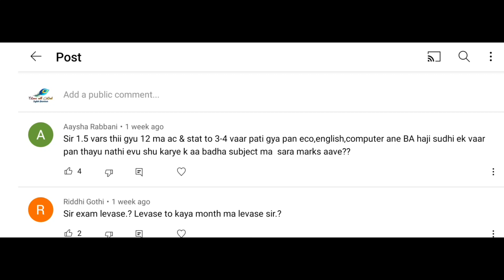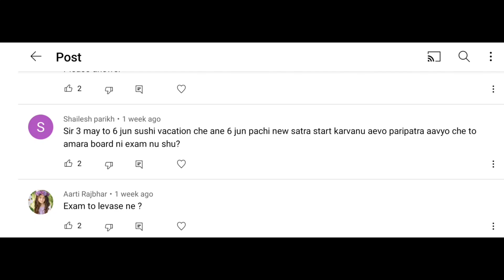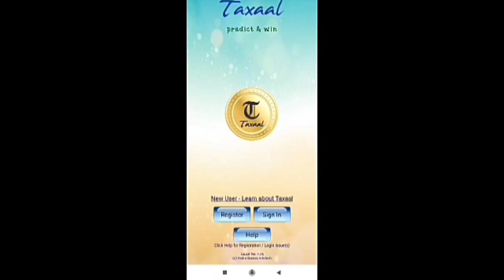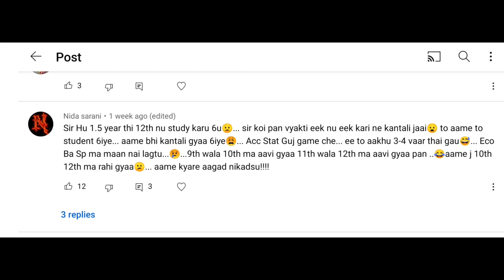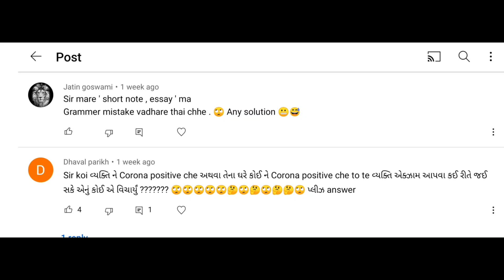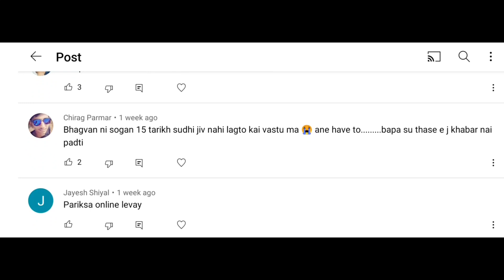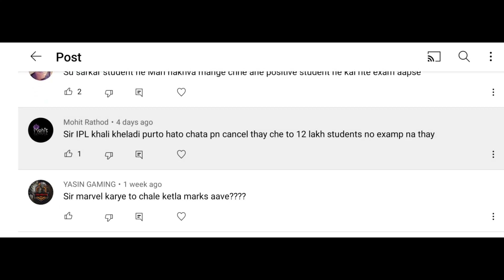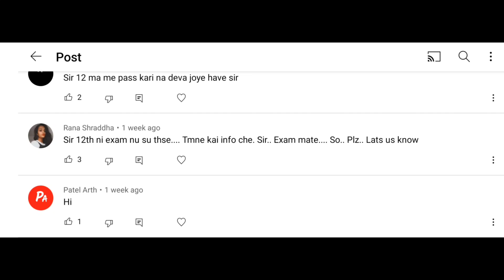Sunday QnA (1) | ASKDACKS | Students Queries | Learn With Dacks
♥ Std 12 SPCC Imp question 2021 Board GSEB (SEC_E)

♥ Std 12 B.A Imp question 2021 Board GSEB (SEC_C)

♥ Std 12 B.A Imp question 2021 Board GSEB (SEC_E)

♥ Std 12 B.A Imp question 2021 Board GSEB (SEC_D)

♥ Std 12 Economics Imp question 2021 Board GSEB (SEC_E)

♥ Std 12 Economics Imp question 2021 Board GSEB (SEC_D)

♥ Std 12 Economics Imp question 2021 Board GSEB (SEC_C)

♥ ધોરણ 12 થીયરી ના વિષયની તૈયારી કેવી રીતે કરવી ?

♥ વાંચવા માં મન નથી લાગતું હવે (Voice of Students)

♥ How to Start English Subject's Preparation of Std-12

♥ M.Imp Essays English Std 12 GSEB for May 2021 Exam

♥ M.Imp ShortNotes English Std 12 GSEB for May 2021 Exam

♥ M.Imp E-mails English Std 12 GSEB for May 2021 Exam

♥ Gala (NAVNEET) Assignment English Std 12 Solution Paper No. 1 to 6 All Sections

Disclaimer_